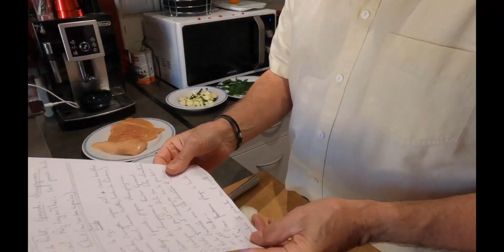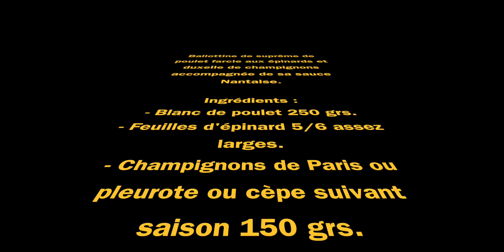expo 2022 du Camera club Vairois L'accord parfait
Une recette sympa  et musicale d'un chef à découvrir (le chef ou la recette)